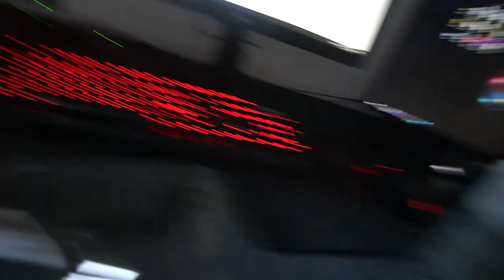DET SPISER JEG PÅ EN DAG - Alexander Husum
Jeg har set det er en ting at vise frem hvad man spiser på en dag..
Så det gør jeg da også lige!